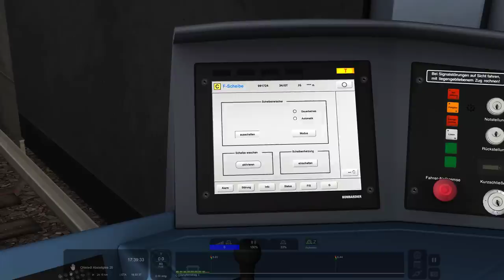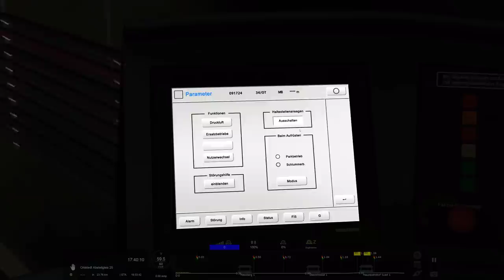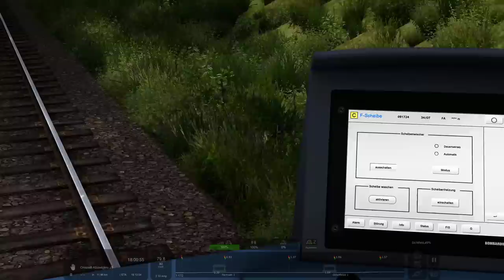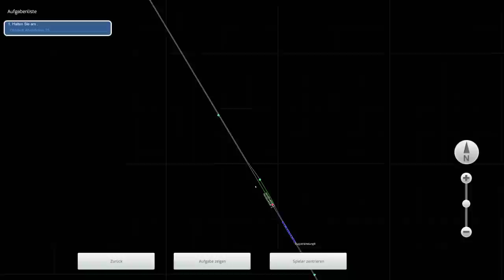LET'S TEST Train Simulator Classic / U-Bahn Hamburg / DT5 / Ohlsdorf-Ohlstedt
Kommentiertes Gameplay von Lennart
Ein neues Video ist da! Wie versprochen sind wir diesmal auf dem Netz der U-Bahn Hamburg auf der Linie U1 von Ohlsdorf nach Ohlstedt unterwegs. Als Fahrzeug dient uns der DT5 mit drei Zugteilen. Vielen Dank an alTerr für den Bau und Möglichkeit der Vorstellung!
Ich würde mich wie immer sehr über Bewertungen und Kommentare zu dem Video freuen.

HINWEIS: Zum Türen öffnen ist das Drücken der Taste T zusätzlich zur Türfreigabe notwendig :)
Rollmaterial: DT5 by alTerr
Enthalten

Szenario: Quickdrive
Enthalten

Viel Spaß!